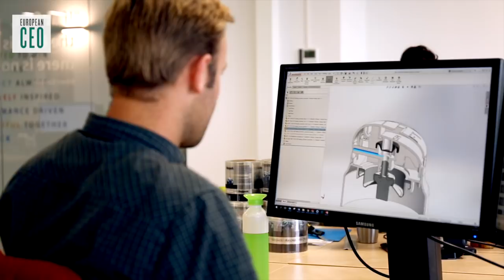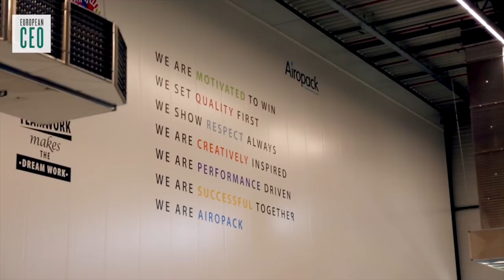Airopack: How packaging can save the planet | European CEO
Aerosols have been ubiquitous since the 1950s. Sure, they’ve changed – most significantly in the 80s, when CFCs were banned. But to this day, most aerosols use volatile chemicals as propellants, making them hazardous and hard to recycle. Quint Kelders is CEO of Airopack, and he’s hoping to change that. Instead of metal, his product uses PET – an easily recyclable plastic. And instead of hazardous gas, Airopacks use compressed air – plus some innovative technology that took five years to perfect. He explains his innovation heritage, how Airopack works, and his hopes for a sustainable future in the packaging industry.